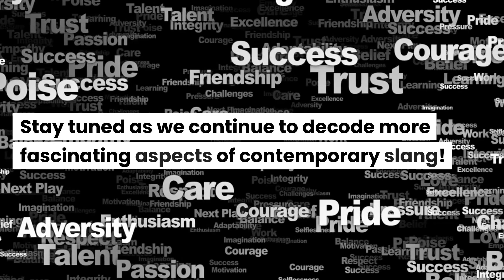Put on Blast | Decoding Slang | The Powerful Imagery of 'Put on Blast' | LEXiCON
Welcome back! Today, we're unpacking the vivid imagery of the term 'Put on Blast'. This phrase is a colorful way to express the experience of public humiliation or exposure of one's secrets. It's a term as loud and revealing as the act it describes!

We will delve into the origins of this term, its use in modern vernacular, and its impact on our understanding of social dynamics. We also discuss how this phrase paints a graphic picture of public embarrassment, adding a dramatic flair to our daily conversations.

Plus, we'll explore strategies for dealing with situations where you might find yourself 'put on blast'. Remember, knowing is half the battle, and understanding the language used gives us better control over our responses.